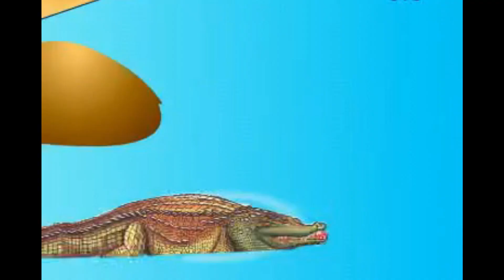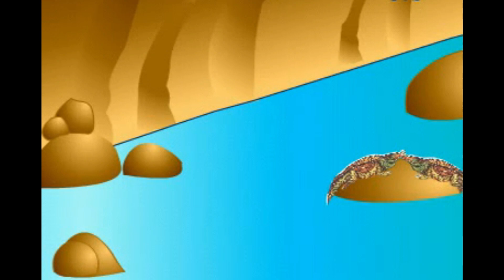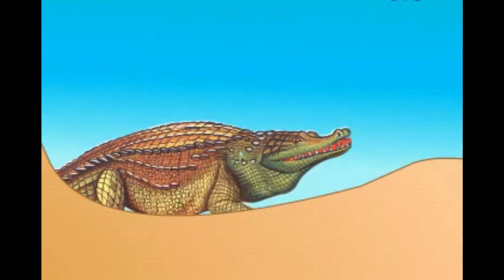A Monkey and A crocodile